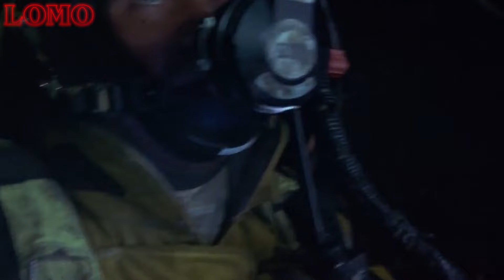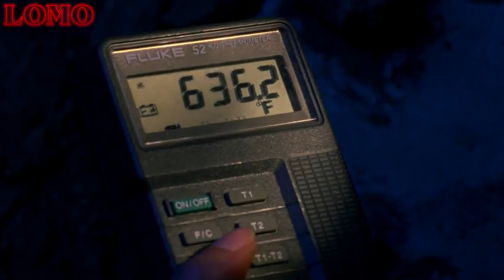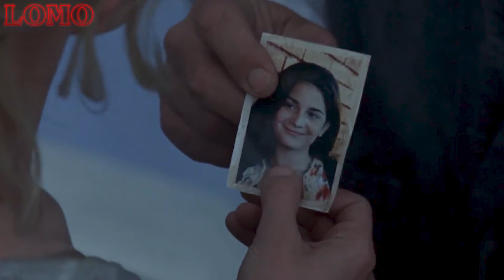สปอยหนัง | เมื่อลาวาปะทุขึ้น..กลางเมืองลาสเวกัส รีบหนีให้ไว!!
YouTube Premuim ของแท้ ราคาถูก ดูยูทูปได้ไม่อั้น แบบไม่มีโฆษณาคั่น แถมใช้ YouTube Music ฟังเพลงเพลินๆ ไม่มีสะดุด สมัครทีเดียวได้ถึง 2 ต่อ มีทั้งระบบ Android และ IOS สมัครง่ายโปรโมชั่นพิเศษ เพียงเดือนล่ะ 55 บาท เท่านั้น!! บอกว่ามาจากช่อง LOMO รับฟรีเลยไป 5 วัน!!
แอดไลน์ไปเลยที่ @bowchi5
และสามารถคลิกที่ลิ้งนี้ได้เลย
ชื่อเรื่อง : V0lcano 1997